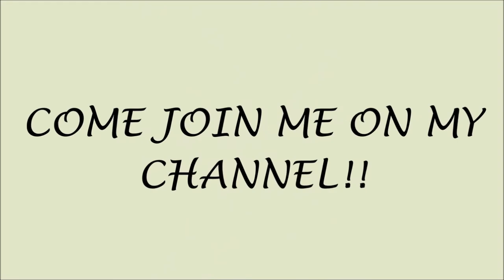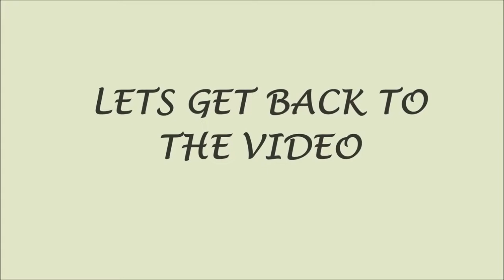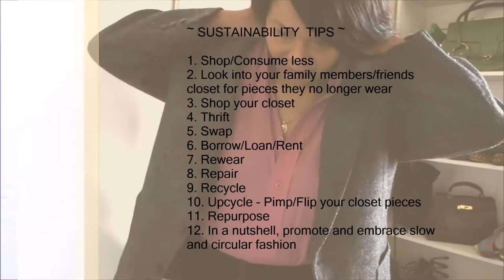MY NEW SPRING-WEAR OBSESSIONS - HAUL + LOOKBOOK (PART 2) | Sustainably Stylish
Styling my new spring obsessions.
Click THUMBS UP if you have learned something or enjoyed the video and leave a comment to let me know.